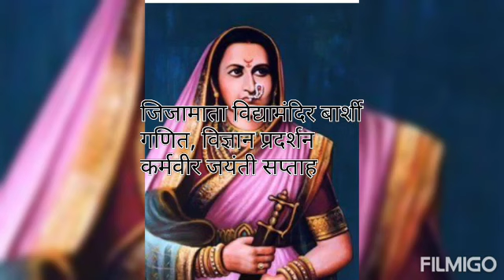जिजामाता विद्यामंदिर बार्शी " कर्मवीर जयंती सप्ताह गणित, विज्ञान प्रदर्शन "_4 फेब्रुवारी 2023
Jijamata Vidyamandir Barshi